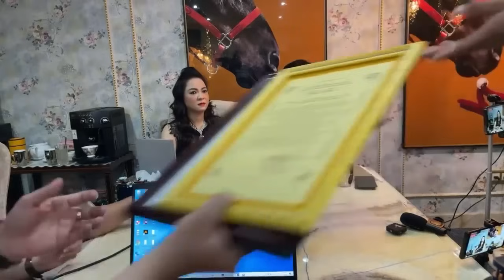anh Dũng đã chấp nhận đóng phạt 7,5tr nếu xử phạt.sai thì ăn vài ngàn.tỷ chứ kg nói suông đâu hen ?